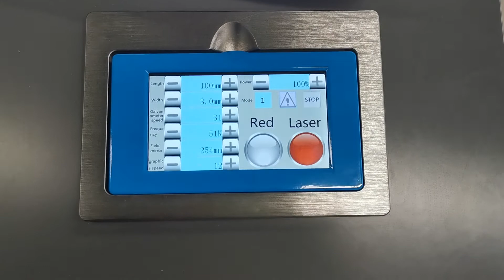100W MAX fiber laser cleaning machine clean rust away